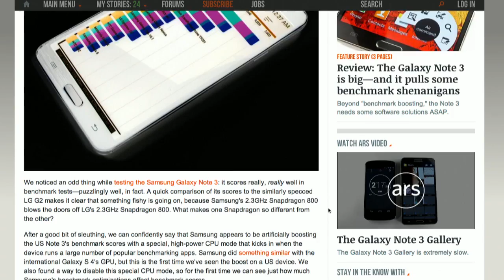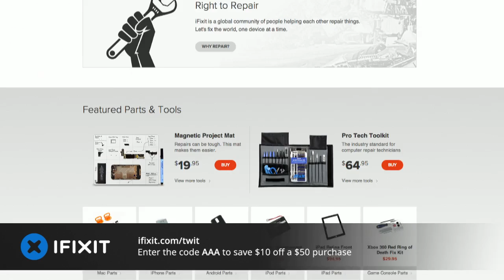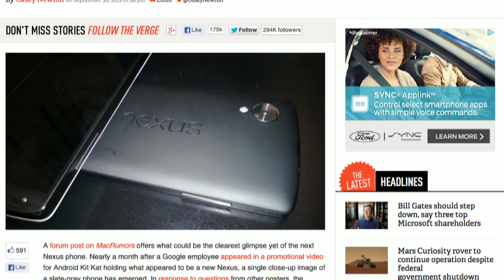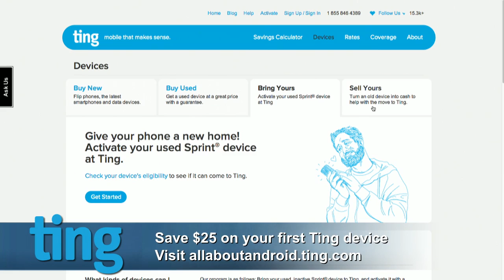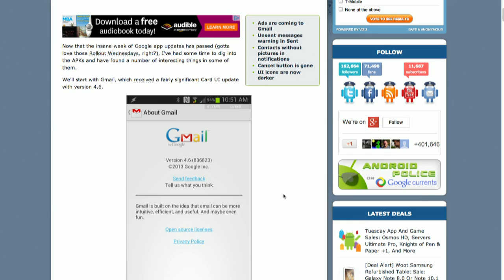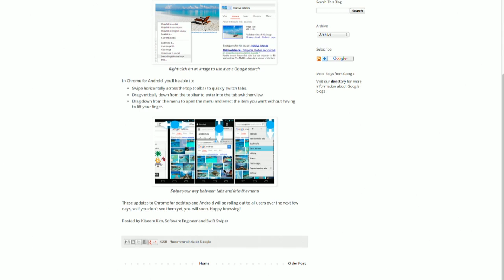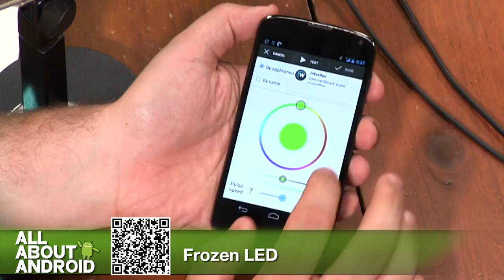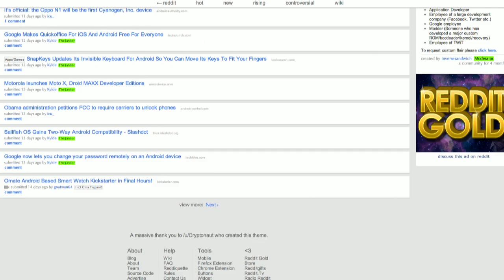All About Android 129: Another Tutorial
Are benchmarks important? new Kindle Fires, Google's app update-palooza, LG G2 review, and more.